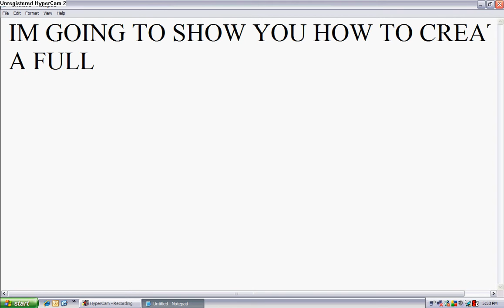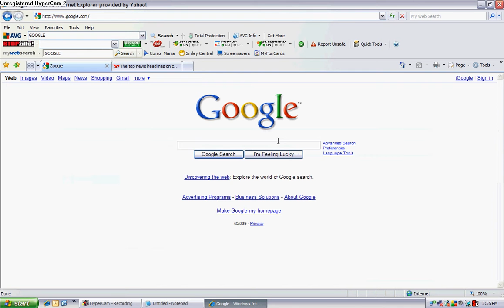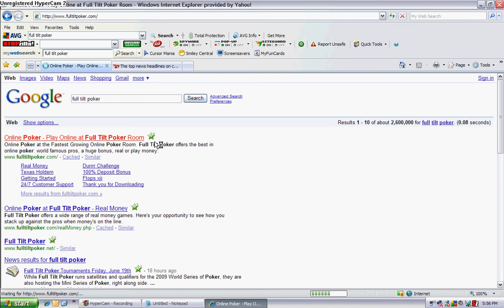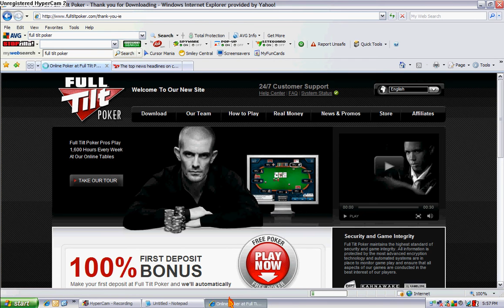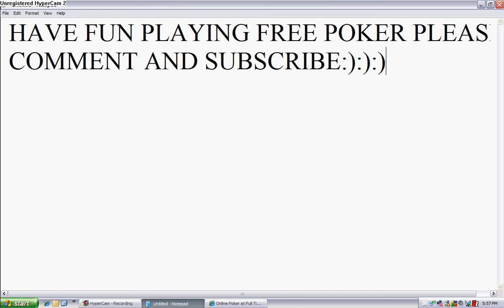how to download full tilt poker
this is a video on how to download full tilt poker for FREE